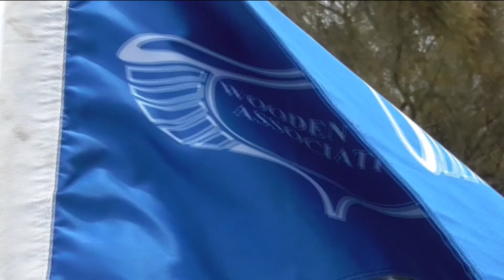Bat reconnaissance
Jim, Penny and I set out from Yarra Bend in our kayaks on a reconnaissance expedition upriver to the Grey Headed Flying Fox colony, seeking intelligence prior to a forthcoming Wooden Boat Association mid week outing.